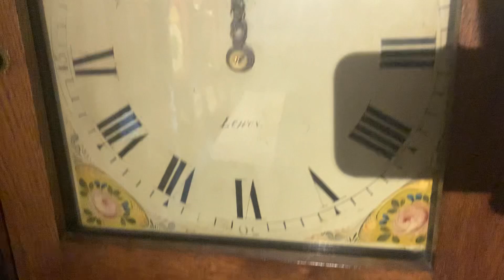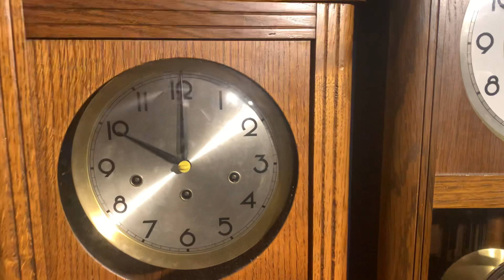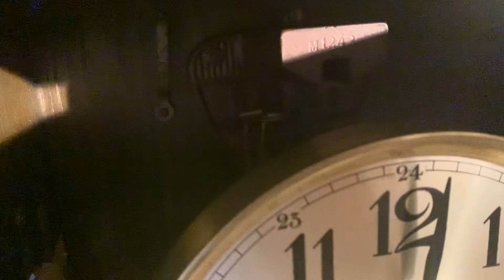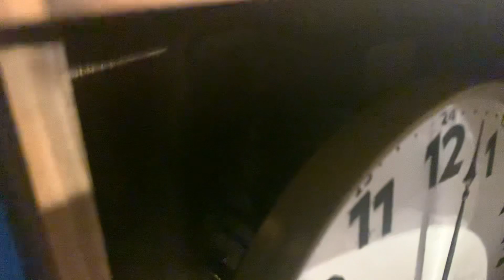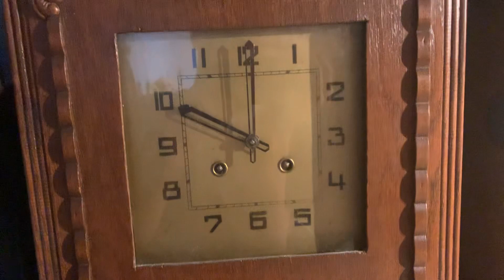My clock collection 23 with my new jauch Westminster wall clock